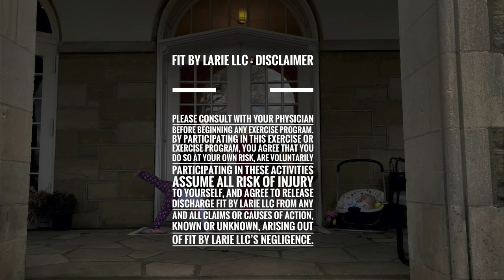35 Minute Leg & Glute At-Home Strength Workout | Dumbbells Band Bench | Low Impact | Supersets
Grab dumbbells, a mini band, a bench (or chair/ottoman/step), a wall, and a mat for this 35 Minute Glute and Leg Strength Workout. I also recommend having hydration around as well. For resistance reference I have a pair of 25lbs dumbbells and a medium-heavy latex mini band. Keep in mind that you and I are different, so you may need to go heavier than me to feel challenged OR you may need to go lighter than me in order to keep good form..so find a weight selection that feels challenging for you while maintaining really great form!
We will perform strength supersets during today's workout. We perform each superset twice. During the first round we will perform the first exercise for 60 seconds and the second exercise for 45 seconds. During round two, we shave off a little time and perform the first exercise for 45 seconds and the second exercise for 30 seconds. Recovery between rounds and each superset is 15 seconds.
This one is quite fatiguing. If needed, drop your weight during the exercise to something lighter or take it to BW only. You can also rest/pause during the set or physically hit the pause button if needed as well. 😀 So meet me on your mat with and let’s get to work!

Let me know how it goes in the comments below!
Skip to 2:50 to begin
Workout time: Approx 35:00

Equipment/ Clothing used

The Workout
Rd 1 60 sec/ 45 sec/ 15 sec recovery
Rd 2 45 sec/ 30 sec/ 15 sec recovery

Banded Deadbugs
Banded Reverse Crunches
Banded/DB Hip Thrusts
Banded/DB Iso Hip Thrusts Abduction Pulses
DB Sumo Squat
DB Wide Stance RDL
DB Single Leg RDL, left
DB Reverse Lunge, left
(perform on right)
DB Bulgarian Split Squat, left
DB Bstance RDL, left
(perform on right)
DB Step Up, left
BW toe tap, left
(perform on right)
Banded Wall Sit Abductions
Banded Wall Sit Abductions with calf raise

Follow "Fit By Larie" on Facebook!
Join the private FB group Fit by Larie (this is a great way to ask your questions when more context is needed!)

🎵 All songs are licensed from epidemic sounds and soundstriped